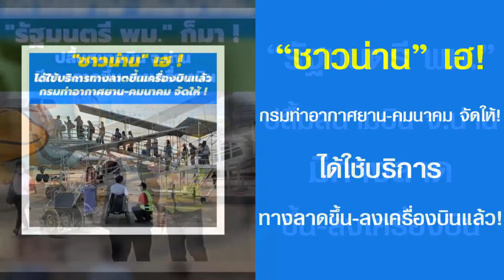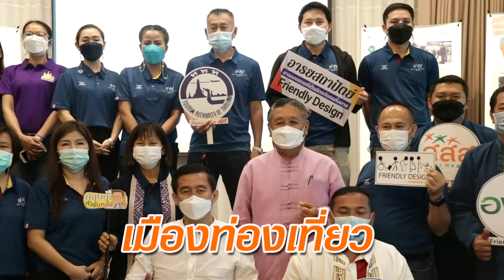“ชาวน่าน” พร้อมใจขับเคลื่อนอารยสถาปัตย์ รองรับสังคมสูงวัย-ท่องเที่ยวเพื่อคนทั้งมวล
ทุกวันอาทิตย์เวลา 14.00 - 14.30น.